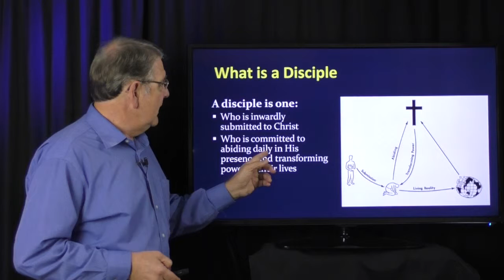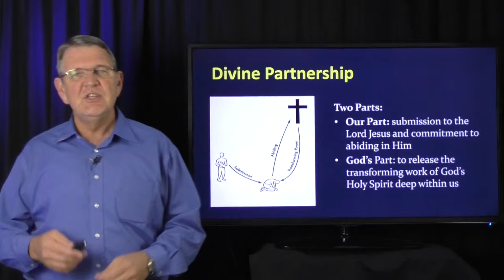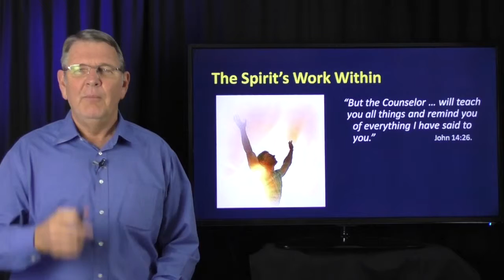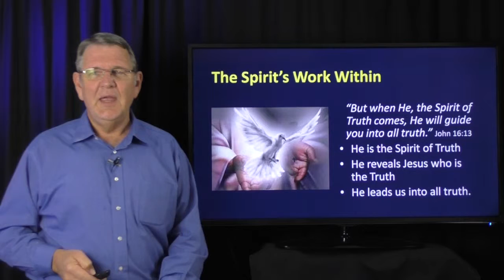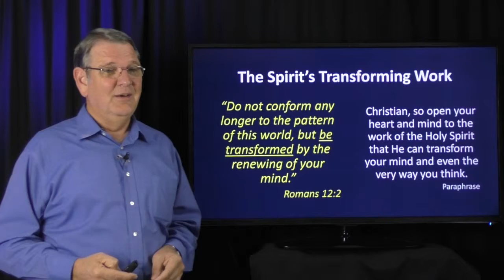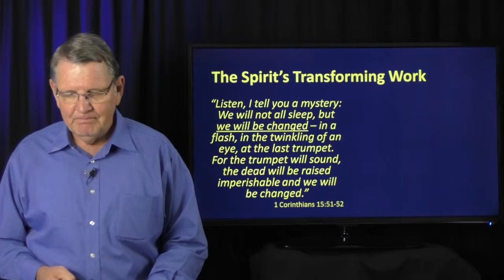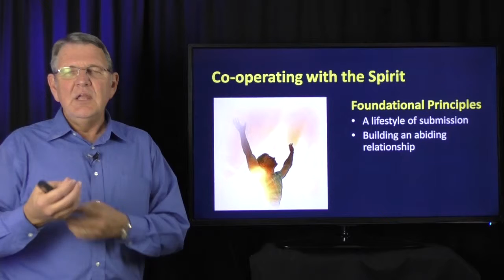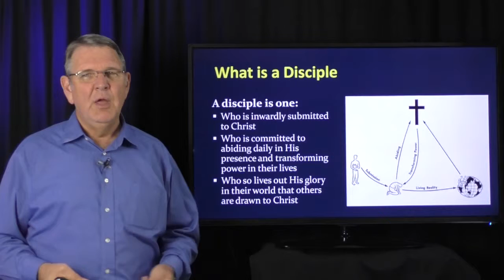Discipleship 6: His Transforming Power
Dr Gavin Williams explains His Transforming Power in this, the 6th lecture on Christian Discipleship